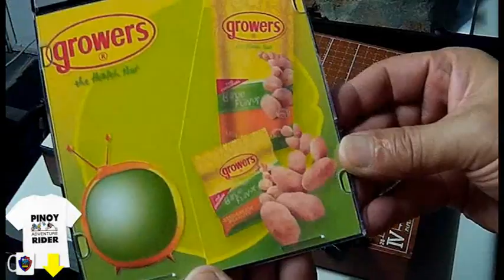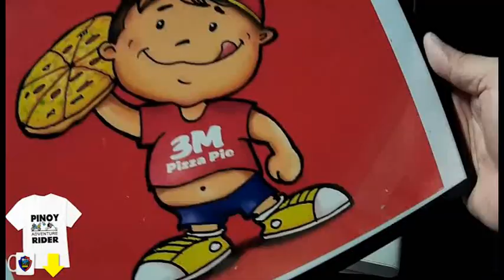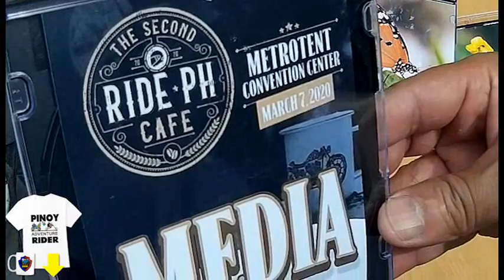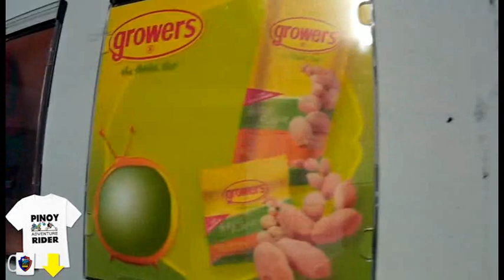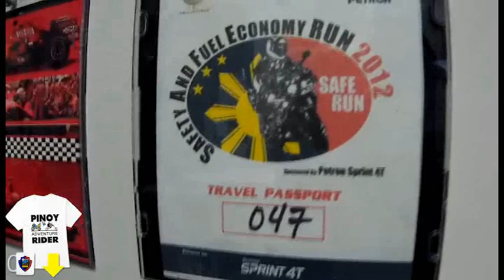OLD CD CASING gawin nating PHOTO FRAME